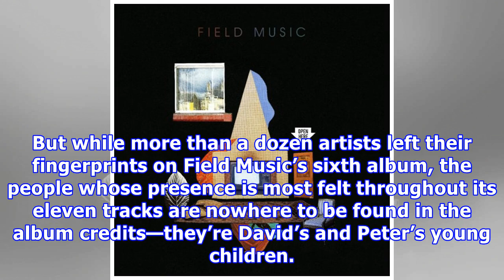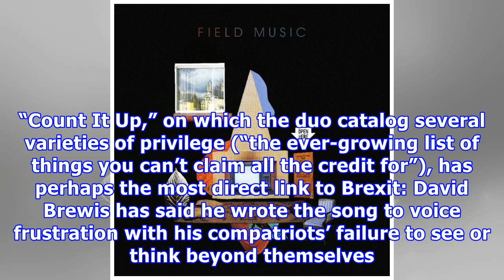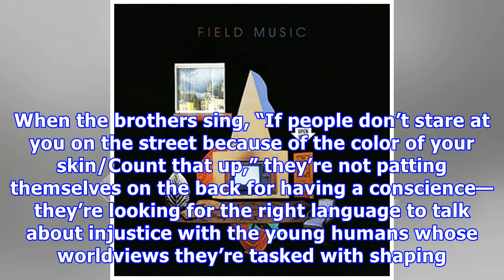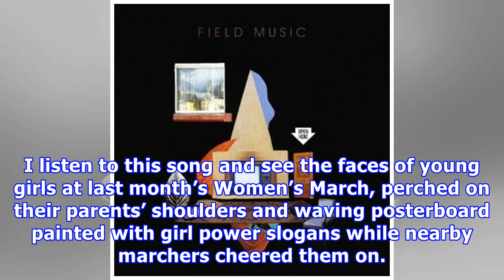Field music: open here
It takes a village to make a Field Music album. Peter and David Brewis, the brothers behind the project, have a penchant for excess, and their richly orchestrated art-pop experiments have called for a sizable cast of guest musicians over the last decade-plus. But while more than a dozen artists left their fingerprints on Field Music’s sixth album, the people whose presence is most felt throughout its eleven tracks are nowhere to be found in the album credits—they’re David’s and Peter’s young chi...